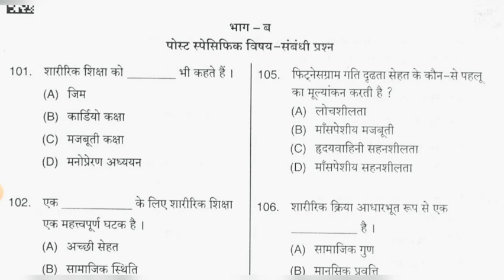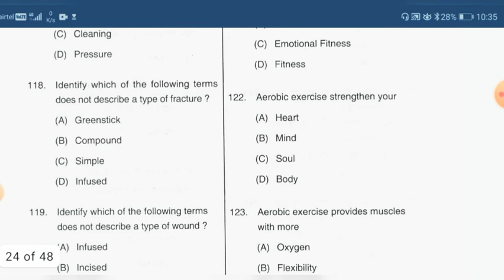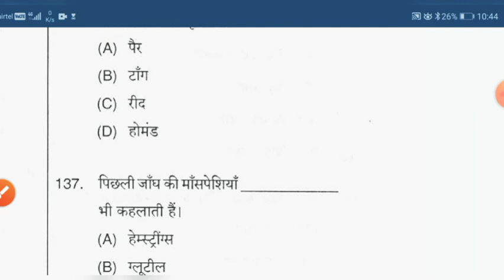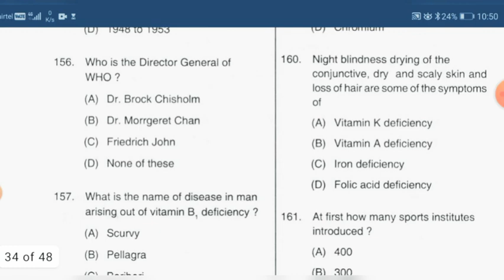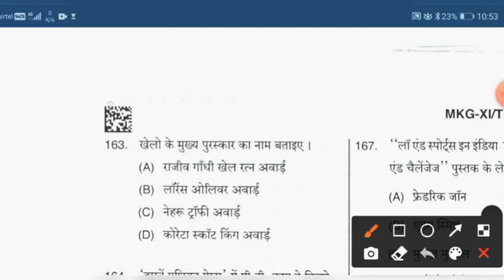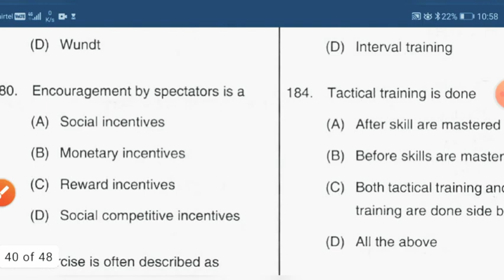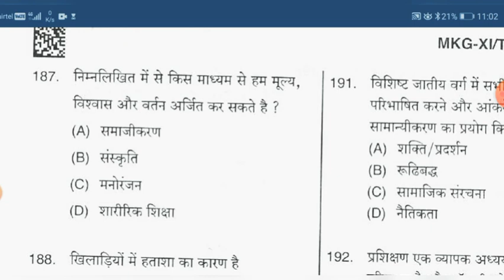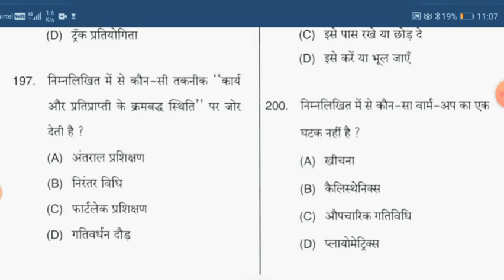PHYSICAL EDU. //DSSSB PREVIOUS YEAR PAPER IN HINDI # 2018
2018 solution Dsssb part - B (subjective)